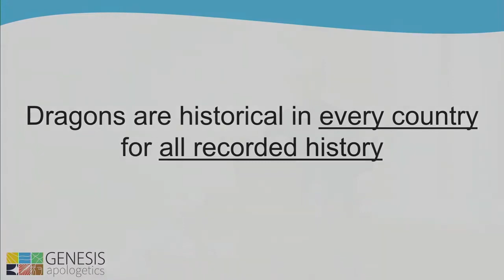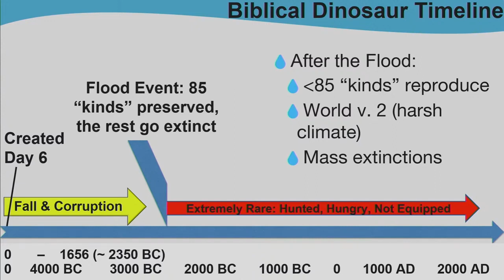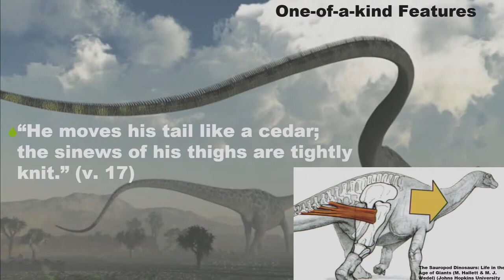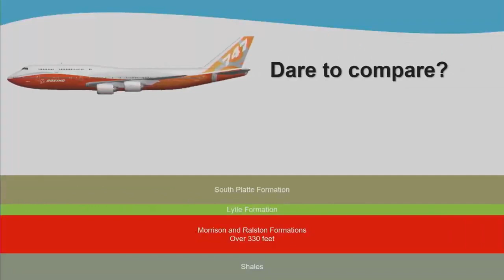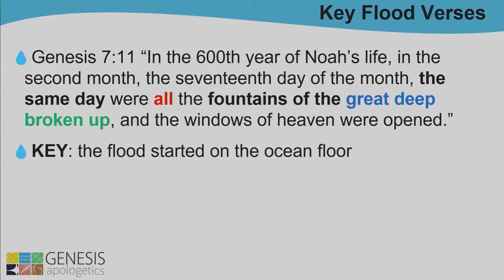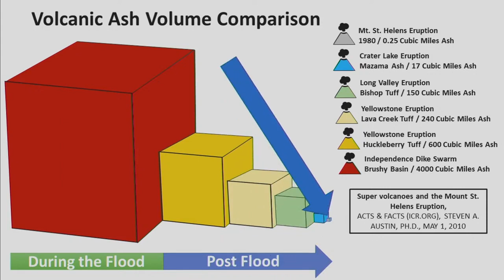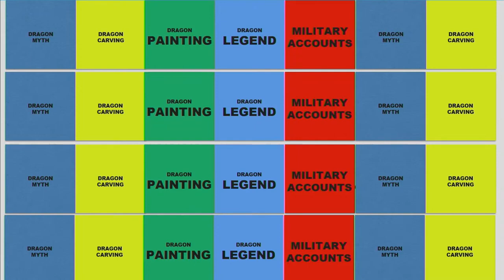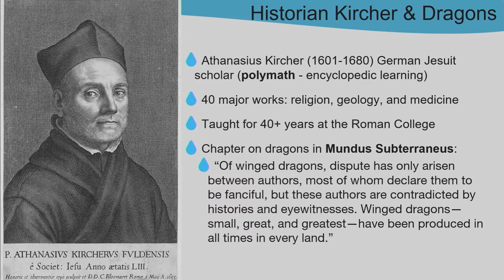Dragons and Dinosaurs Were They the Same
Behemoths, Leviathans, and Dragons